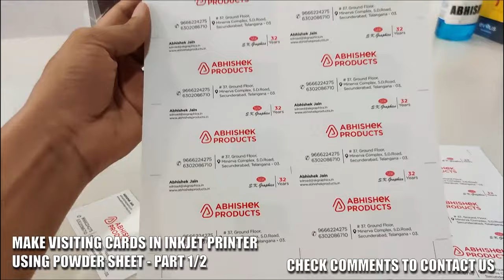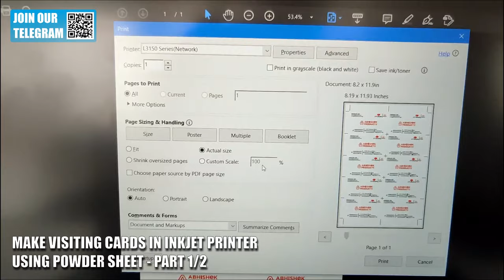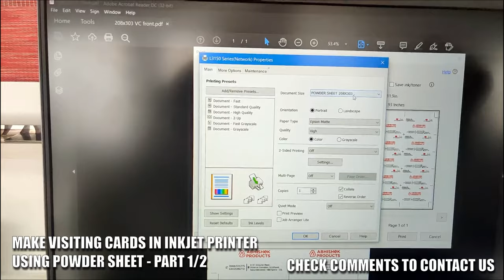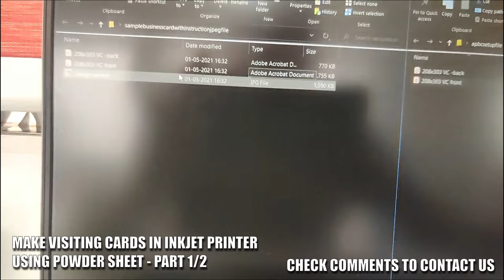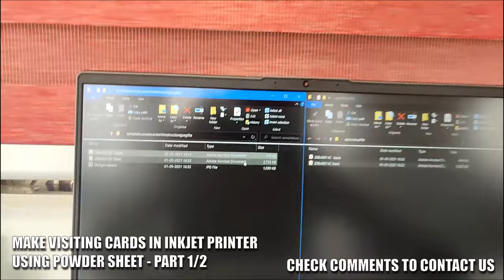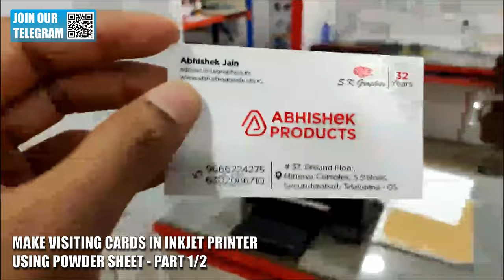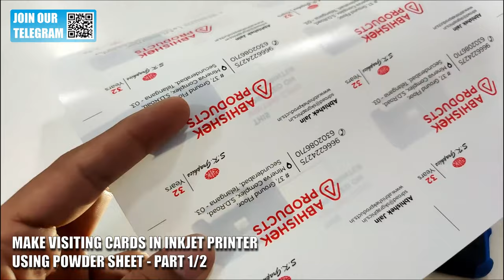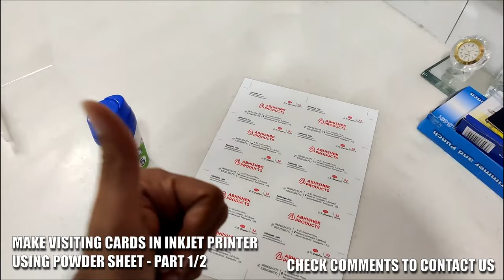🖨️ Visiting Card Printing In INKJET Printer Using Powder Sheet | Part 1/2 | AbhishekID.com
Print visiting cards in a inkjet printer easily double side visiting card multicolor printed using today sheet Abhishek products and S.K Graphics.  we give you visiting card template file which will help you print double side in a inkjet printer like Epson, Canon, HP, brother and large format printer.

 after doing powder lamination sheet also becomes waterproof  how to teach you how to cut visiting cards using paper cutter, Rotary cutter, ream cutter

- Address -
 ABHISHEK PRODUCTS

Products are also Supplied in Nepal, Bangladesh, Pakistan, Bhutan, Sri Lanka, and Maldives
Andhra Pradesh Hyderabad (Proposed Capital Amaravati)
Arunachal Pradesh Itanagar
Assam Dispur
Bihar Patna
Chhattisgarh Raipur
Goa Panaji
Gujarat Gandhinagar
Haryana Chandigarh
Himachal Pradesh Shimla
Jharkhand Ranchi
Karnataka Bengaluru (formerly Bangalore)
Kerala Thiruvananthapuram
Madhya Pradesh Bhopal
Maharashtra Mumbai
Manipur Imphal
Meghalaya Shillong
Mizoram Aizawl
Nagaland Kohima
Odisha Bhubaneswar
Punjab Chandigarh
Rajasthan Jaipur
Sikkim Gangtok
Tamil Nadu Chennai
Telangana Hyderabad
Tripura Agartala
Uttar Pradesh Lucknow
Uttarakhand Dehradun (Winter) Gairsain (Summer)
West Bengal Kolkata
Union Territories Names Capital
Andaman and Nicobar Islands Port Blair
Chandigarh Chandigarh
Dadra & Nagar Haveli and Daman & Diu Daman
Delhi New Delhi
Jammu and Kashmir Srinagar (Summer), Jammu (Winter)
Lakshadweep Kavaratti
Puducherry Pondicherry
Ladakh Leh

School Badges
Election Badges
Pin Badges
Crystal Holder
Outer Holder
Inner Holder
Box Holder
Insert Holder
Direct Fitting
Tag and Landyards
Flat Tags
Shine Tags
Saturn Tags
Multi Colour Tags
Round Tags
Cold Lamination
Lamination Machine
Lamination Machine Parts
Manual Cutter
Fusing Machine
Button Badge
Retractor Or Yo Yo
Key Chain
Metal KeyChain
Thermal Binding
Spiral Binding
Cutting Machines
Digital Paper Cutter
Corner Cutter
Office Equipment
Blower
Impulses
Paper
PhotoCopier Consumables
Toner Drums
Cartridges Spares
Color Toner
OHP SHEET
PP ZIG ZAG SHEET
PP SHEET
PVC OVERLAY FILM
PVC FILM
PVC CORE
PVC RIGID PE MASKING
PVC PRINTABLE SHEET
De Lamination or Lamination Removal
Id Card Software
Id card For Schools
Multi Colour Tags
Button Badge
Coin Card Packing
Dome Sticker
Multi Colour Belts
Cartridge Refilling
Tag-Lanyard Printing
MFID ID Card Software
Print upto 4000 Id cards without Refill
Do More Business with id card Printers, Cutters and Binding Machines

- Time Stamps -
00:00 - Intro
00:29 - Powder Sheet To Print Visiting Card In Inket Sheet
01:21 - Visiting Card Setting Template
02:12 - Document Setting
03:15 - Print Setting For Visiting Card
03:36 - Compatible Printers
05:40 - Size Of Powder Sheet 208x303mm
07:55 - Dummy Demo File For Printing Sheet
08:25 - Printing Back Side Of Visiting Card
10:25 - Print Option For Back Side
13:15 - Tools Cutting Visiting Cards
14:15 - Checking Front & Back Print Output
15:47 - Why It Is Called Powder Sheet